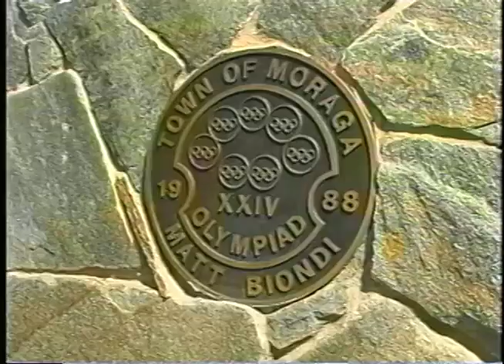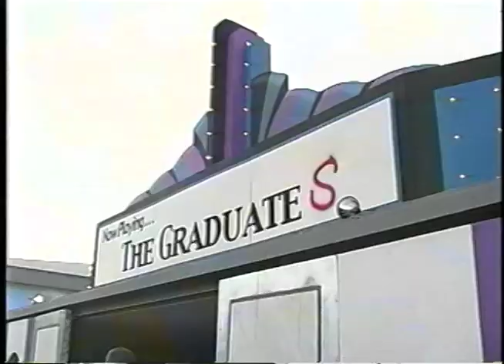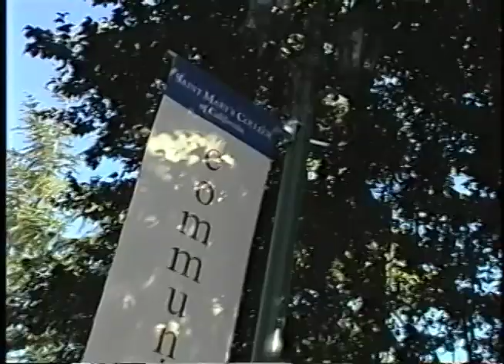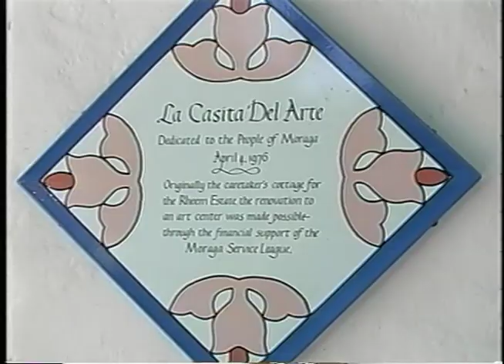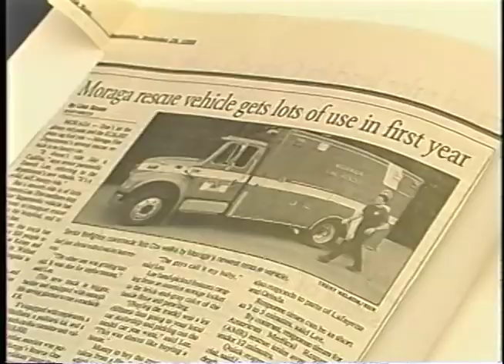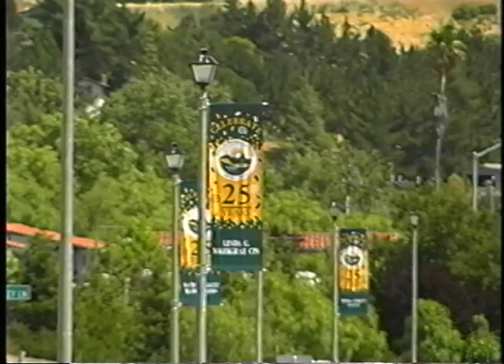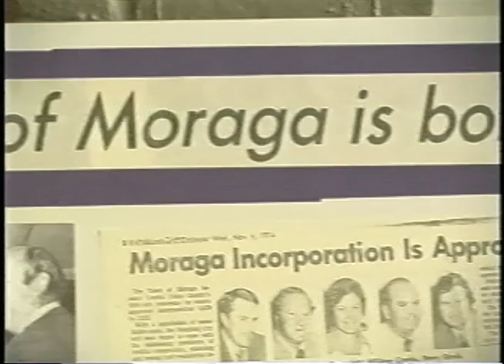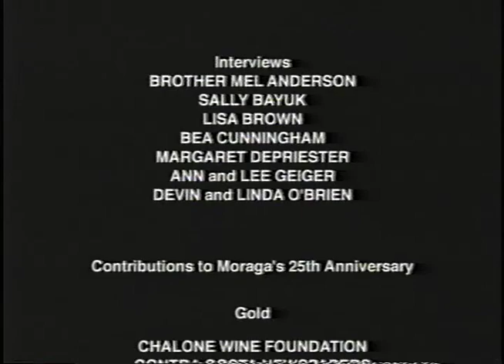MHS Moraga Town 25th Anniversary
The Town of Moraga produced this video to commemorate the 25th anniversary of its incorporation in 1974.